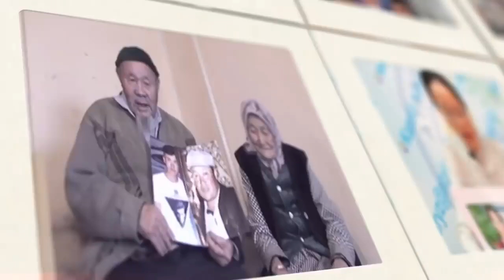Серікжан Біләшұлы туралы қортынды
Doğu Türkistan doğumlu olan ve sonradan Kazakistan vatandaşlığına geçen Serikzhan Bilaş'ın güvenlik güçlerince Almatı'da kaldığı otelden alındığı ve başkent Astana'ya götürüldüğü belirtildi.